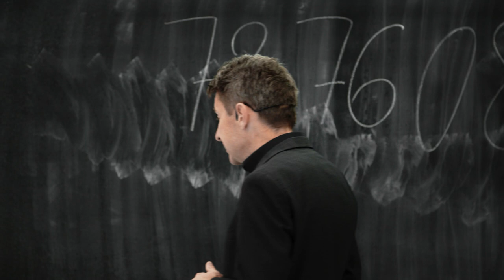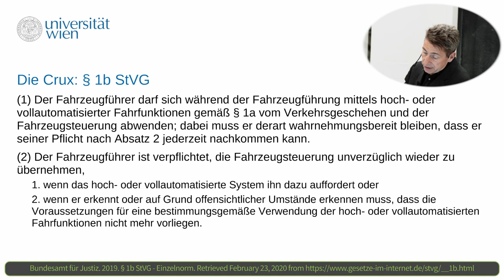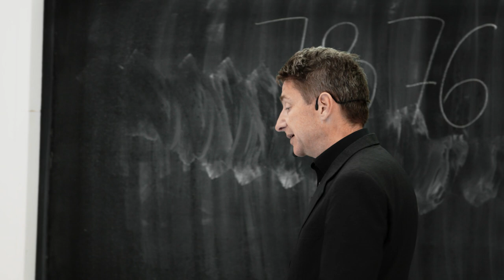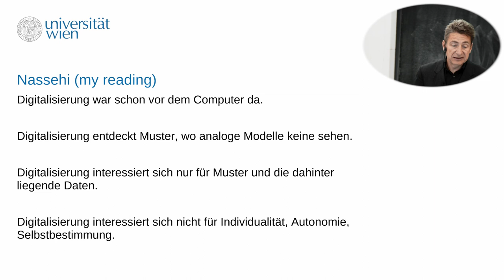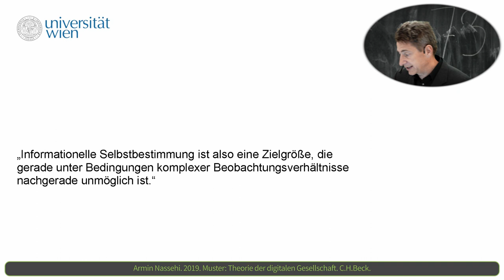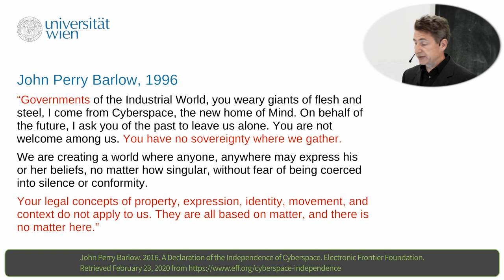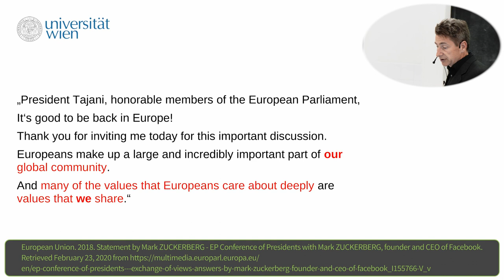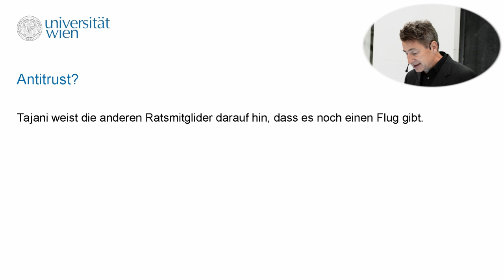[DIGI] L2T4 Kann das Recht eine Antwort bieten?